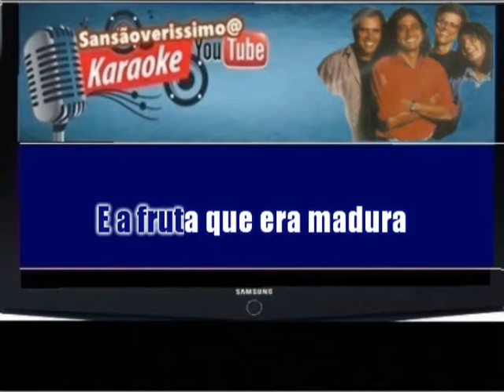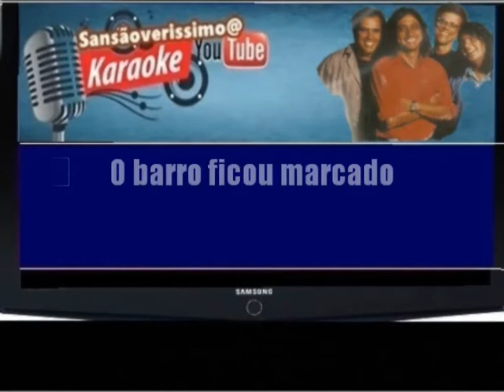Karaokê Boca Livre Correnteza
Karaokê Todas as Décadas é Gosto com Letra Sincronizada  Inscreva -se Nesse Canal Obrigado! Todos Os Playbacks  São Da Minha Própria Produção Sansão Verissimo@  ok.
Composição: Luiz Bonfá / Tom Jobim.